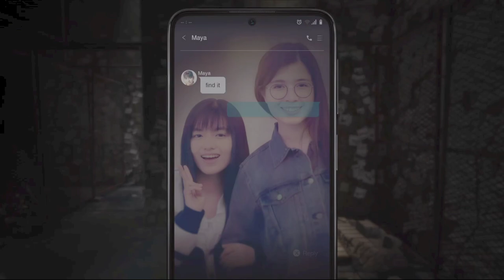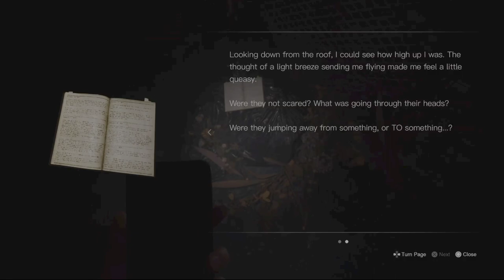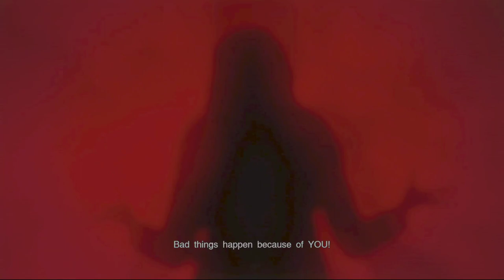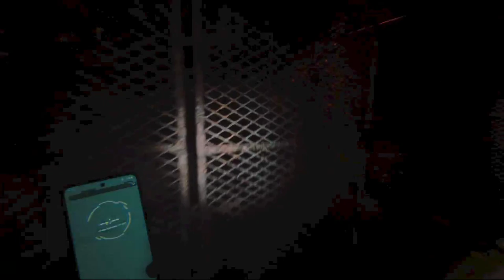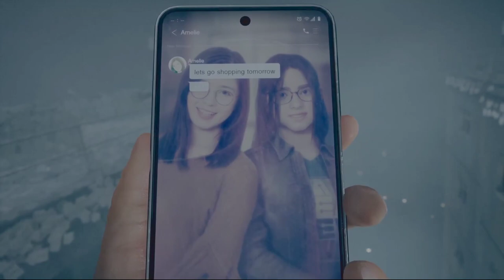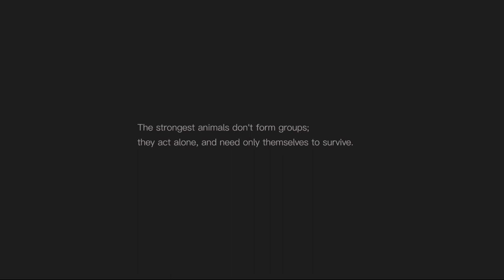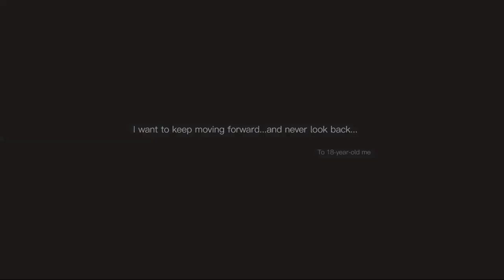The Silent Hill : The Short Message Ending!